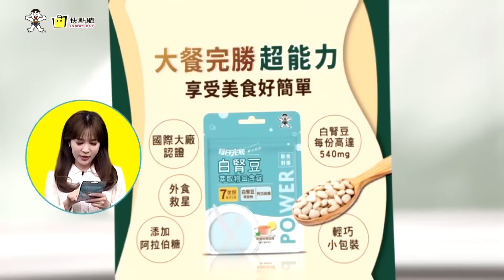無聊媒體生事?綠名嘴爆韓國瑜勸進周錫瑋哪招?韓怒了移送郭國文還周萬來公道!【大新聞大爆卦】精華版2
《精彩回顧》
【大新聞大爆卦】韓國瑜提甲動要藍軍武裝到牙齒!二嗆老柯""你嘴巴閉著""不忍了?王義川膝蓋通靈政治偵防?于北辰怨陸官沒發邀請函嗆顧立雄.賴清德?20240604 @HotNewsTalk
【大新聞大爆卦】徐巧芯抓到了中華電信認了!憨川膝蓋想遮藏鏡人?韓聲望暴漲綠急了?寒冰怒藍吃三天飽飯搞這套?罷免嘸巧芯開刀元之綠臭卒仔?老柯告白吳思瑤被拔了?20240603 @HotNewsTalk
【週末大爆卦】藍白反攻10綠委超抖?李艷秋爆氣了?老柯告白吳思瑤綠委翻白眼?王義川慘了綠對他挾怨報復?徐巧芯爆對綠做了件滿X的事!韓硬起來賴縮了不敢協商? 20240602 @HotNewsTalk
【週末大爆卦】獨!韓國瑜召藍戰狼群敲響戰鬥信號?神力女超人再臨立院邱議瑩冷汗?范雲我偏不要正裝辱賴的卓榮泰?王義川避談監控威脅切割我的賴.龍? 20240601 @HotNewsTalk
【大新聞大爆卦】獨!韓家軍下週開火查綠監控!陳鳳馨曝國安爆料她也被偵防!王義川害慘青鳥行動塔綠班怒了?側翼覺得徐巧芯最好罷腦燒壞了? 20240531 @HotNewsTalk